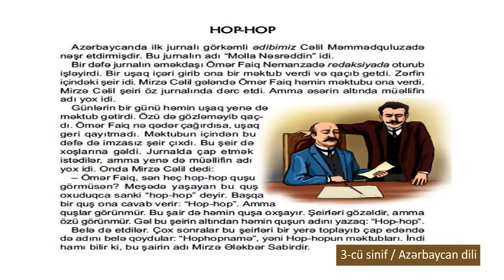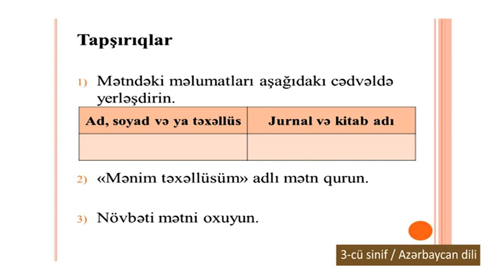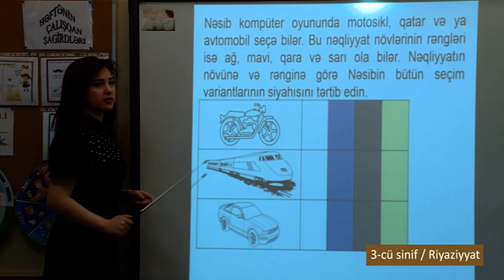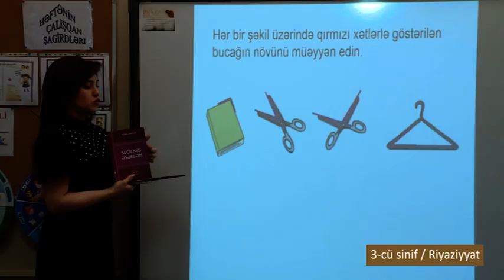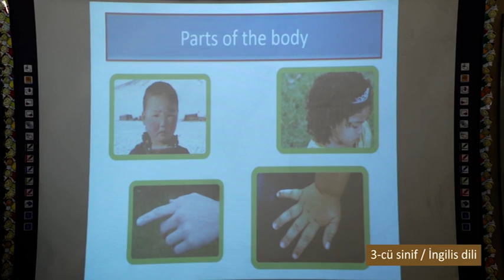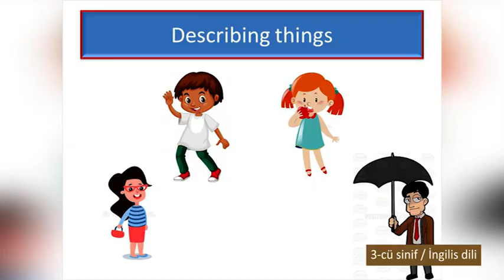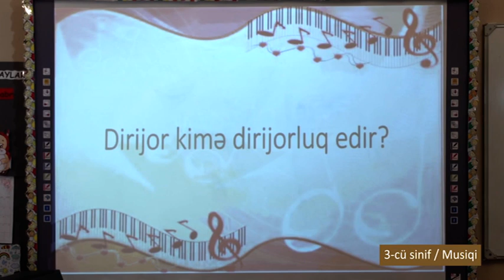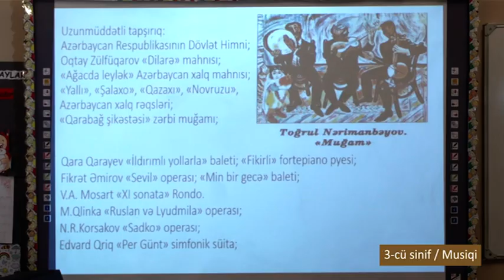Dərs vaxtı”: 3-cü sinif dərsləri (08.06.2020)